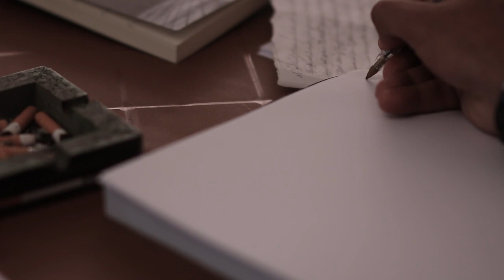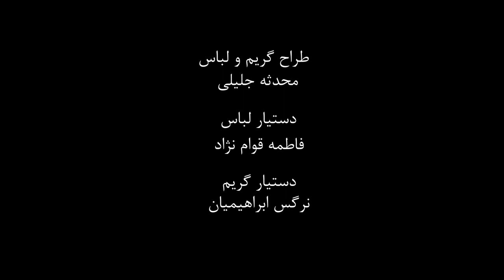جایی میان کاغذها علی غفاریان "Somewhere among Papers"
"Somewhere among Papers" produced, written and directed by "Ali Ghafarian" and executive produced by Bee Pictures Group
Actors: Parham Rafati, Saba Jahangol, Ghazal Farzaneh, Hamid Moradavisi, Sepehr Mohammadi
Production manager: Hadis Akbari
First assistant director: Mohammad Javad Bagheri
Planning Manager: Abolfazl eghbal Mogarad
Stage secretary: Samane Najafi
Cinematography director: Mohammad Hasanpour
Cinematographer assistants: Mehdiar Mehrjo, Nazila Parvizi, Elahe Majdizadeh
Sound recording director: Reza Khashe
Sound recording assistant: Amir Hossein Khorsand
Stage designer: Reza Nourai
Costume and make-up designer: Muhaddeseh Jalili
Costume assistant: Narges Ebrahimian
Make-up assistant: Fateme Qavamnejad
Editor: Mehdi Mokhbarian
Behind-the-scenes photographer and videographer: Fateme Nazari
Poster designer: Narges Ebrahimian
Procurement manager: Fazel Rashidi
Procurement Assistant: Taha Askari, Narjes Taqvi
«جایی در میان کاغذها» به تهیه کنندگی، نویسندگی و کارگردانی «علی غفاریان» و تهیه کنندگی اجرایی گروه بی پیکچرز
بازیگران: پرهام رفعتی، صبا جهانگل، غزل فرزانه، حمید مرادویسی، سپهر محمدی.
مدیر تولید: حدیثه اکبری
دستیار اول کارگردان: محمدجواد باقری
مدیر برنامه ریزی: ابوالفضل اقبال مجدار
منشی صحنه: سمانه نجفی
مدیر فیلمبرداری: محمد حسن پور
دستیاران فیلمبرداری: مهدیار مهرجو، نازیلا پرویزی، الهه مجدی زاده
مدیر صدابرداری: رضا خشا
دستیار صدابرداری: امیرحسین خرسند
طراح صحنه: رضا نورایی
طراح لباس و گریم: محدثه جلیلی
دستیار صحنه و لباس: نرگس ابراهیمیان
دستیار گریم: فاطمه قوام نژاد
تدوین: مهدی مخبریان
عکاس و فیلمبردار پشت صحنه: فاطمه نظری
طراح پوستر: نرگس ابراهیمیان
مدیر تدارکات: فاضل رشیدی
معاون تدارکات: طه عسکری، نرجس تقوی